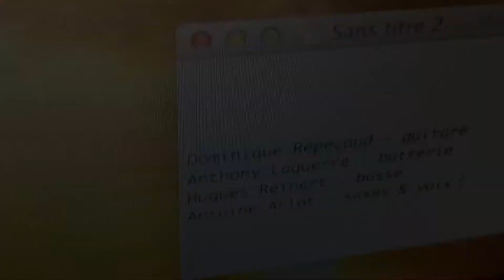PRAAG - bientôt...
Dominique Répécaud - guitare
Anthony Laguerre - batterie
Hugues Reinert - basse
Antoine Arlot - saxes & voix